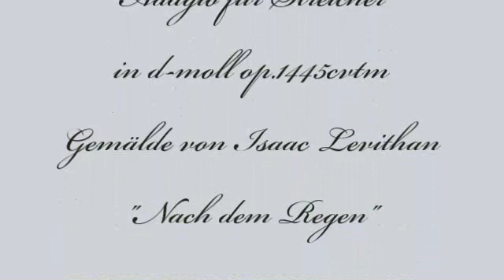Herb Weidner Regentag am Dnjepr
A rainy day at the shores of River Dnepr in Russia. Adagio for Strings in d-minor op.1445cvtem. Painting by Isaac Levithan "After the Rain"